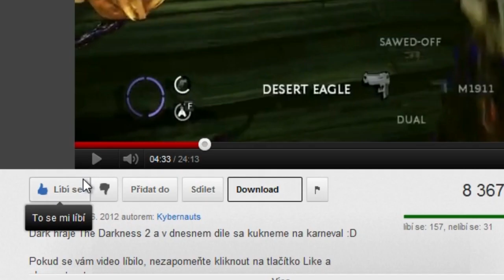Challenge a úkol pro všechny diváky kanálu Kybernauts!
Je tady něco i pro všechny nové diváky ale i pro všechny staré veterány, kteří pamatují naše starší videa a pamatují na skvělé momenty, které se vám nejvíce líbily! Navštivte Facebook stránku ) nebo nám pošlete soukromou zprávu a posílejte videa a časy, které byly podle vás nejlepší a stálo by za to je pustit do velkého prázdninového sestřihu!